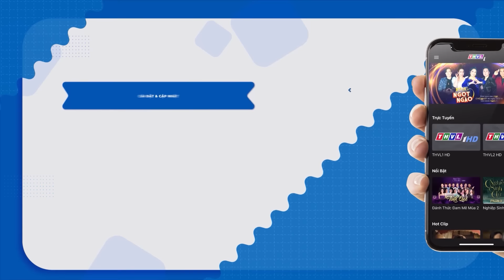Hai Sao Nhí NẤC NGHẸN cất tiếng hát XÉ LÒNG thương về MIỀN TRUNG MÙA LŨ đã KHỔ CÀNG KHỔ HƠN | THVL